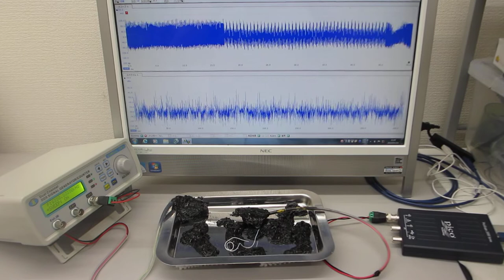メガヘルツの超音波発振制御プローブによる超音波制御実験（超音波システム研究所 ultrasonic-labo）